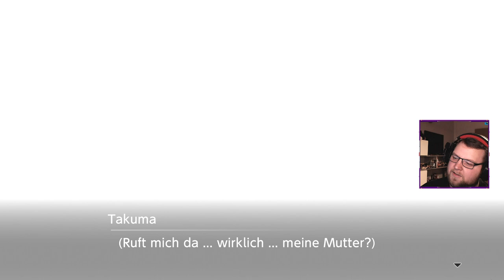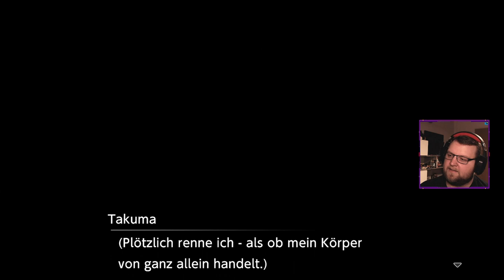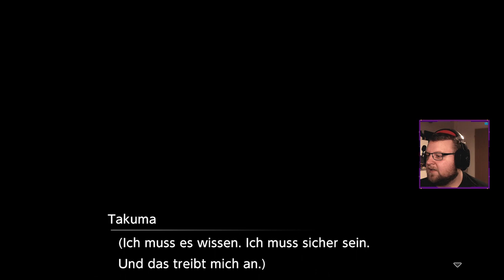Den Tunnel KENNEN wir! 😱 Digimon Survive #062